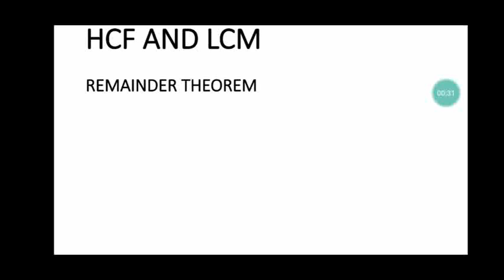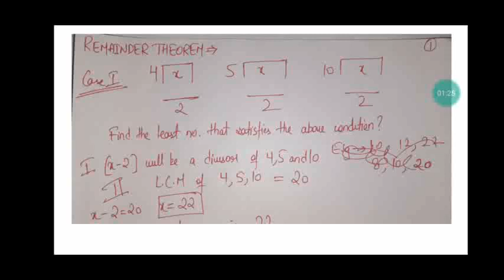LCM & HCF | PART -2 | JKSSB CLASS IV RECRUITMENT 8575 POST